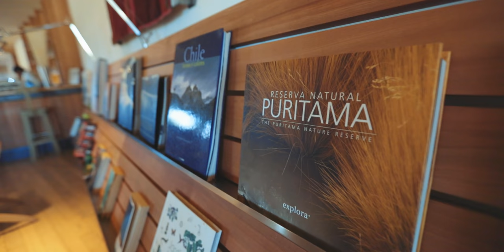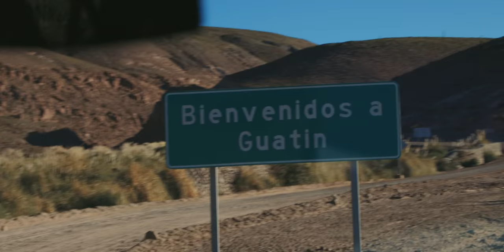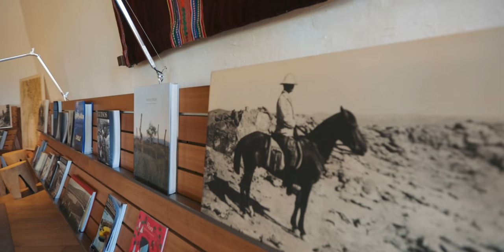DESERTO do ATACAMA no Chile | Termas de Puritama | Vlog do Num Pulo Ep03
No último episódio da nossa viagem para o Deserto do Atacama fomos conhecer um dos lugares mais visitados do destino, as Termas de Puritama. O trekking de Guatin para chegar até as termas já foi incrível e entrar nas águas quentes foi fantástico. Ainda fomos conhecer o Vale do Arco-Íris e o Vale de Marte, dois lugares lindíssimos. O Atacama é um destino muito especial que nos marcou. Esperamos que gostem do vídeo!